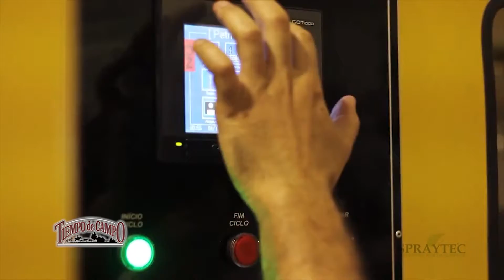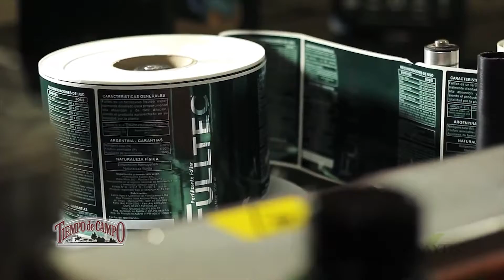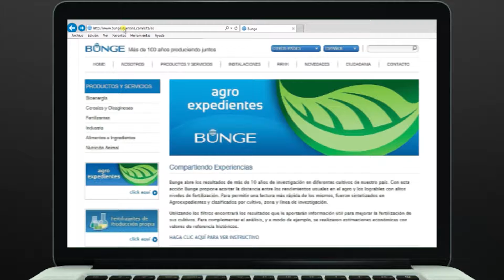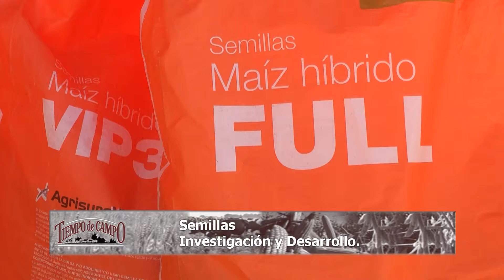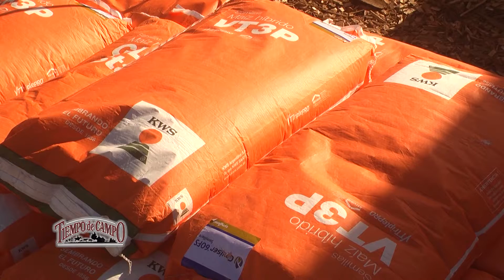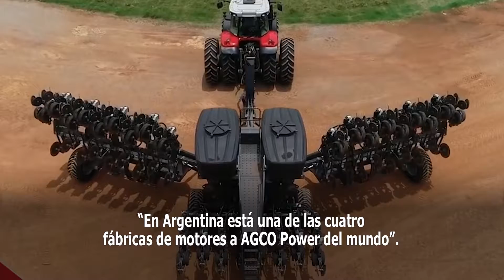Programa: Mujeres Rurales / Aapresid 2019 (Spraytec-Bunge) / Agroactiva 2019: (KWS-AGCO)